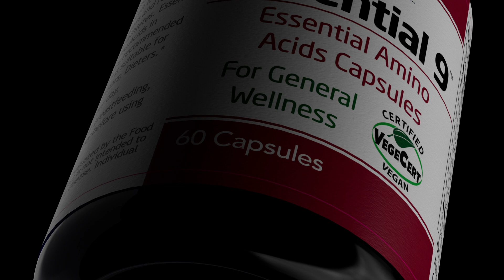Animation : 'Sunshine Biopharma'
🎬 About Our Company:

We are a team of professionals in the field of video production and animation, ready to bring your creative and business ideas to life. Our videos are not just work examples, it's art that helps brands thrive and stand out.

🌟 How We Can Help You:

✅ Creating captivating video advertisements that grab the attention of your target audience.
✅ Developing animation and visual effects that breathe life into your ideas.
✅ Producing corporate videos that take your brand to the next level.
✅ Shooting lectures and educational materials that help you share knowledge and expertise.

📞 Get in Touch with Us:

We are always ready to collaborate and help you achieve your goals.